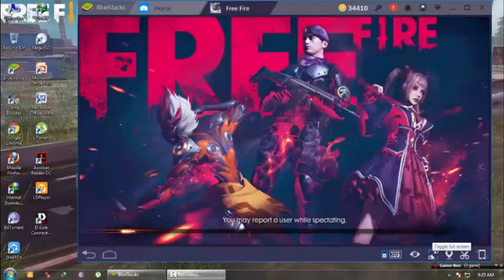Dragon JV 1